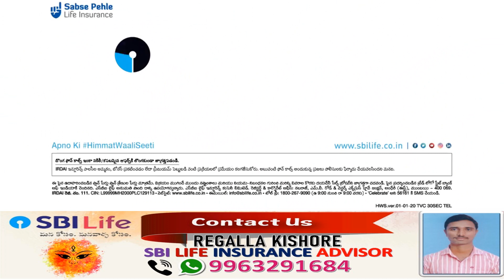SBI Life 'Apno Ki HimmatWaaliSeeti' (Telugu)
When our family gives wings to our dreams; When their happiness is defined by ours; When their invaluable support fuels our inner belief – We rise and shine on the big stage called Life. Watch the video to know how all dreams are made possible when we have ‘Apno Ki HimmatWaaliSeeti’ by our side.